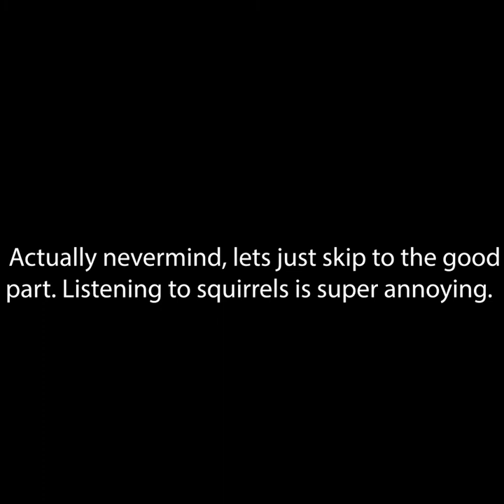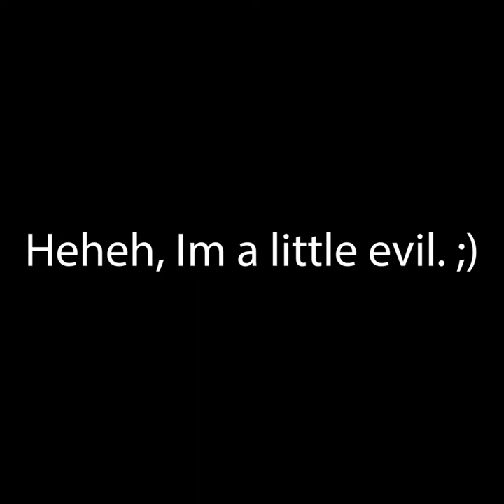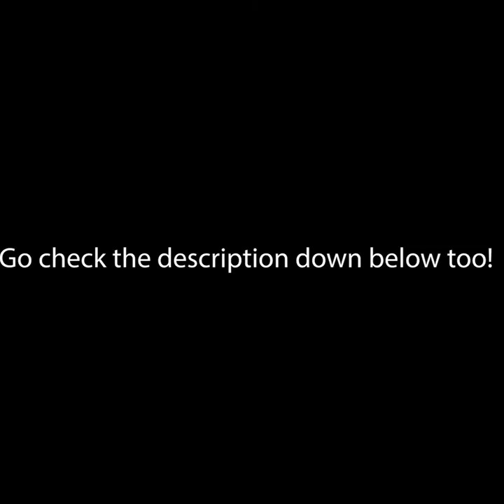Fortnite in VR!?! | Rec Room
Today we are going to play some Rec Royale! (A.K.A. Fortnite) Watch until the end because it gets so funny!

 I had a blast editing and recording this video! I hope you have as much fun watching it!